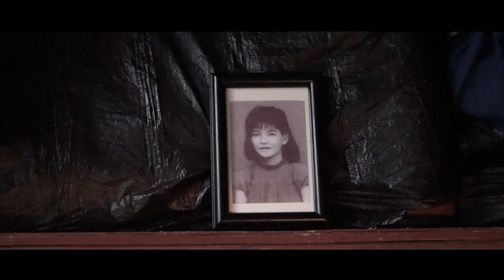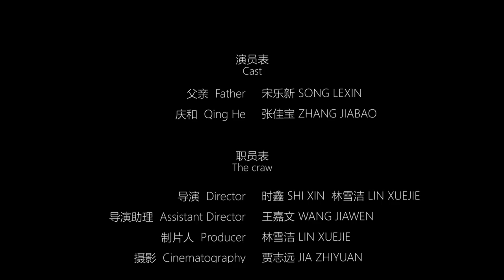Qing He — Portfolio by Lin Xuejie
This film mainly tells the story of a young man who working in the government,  accepted the assignment of senior, returned to his country home to persuade his father to agree to the demolition plan.